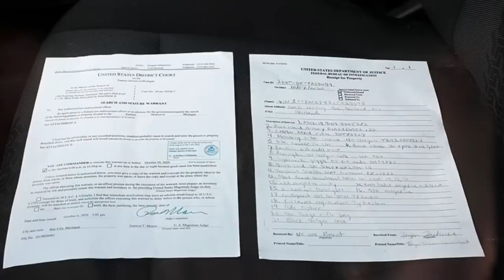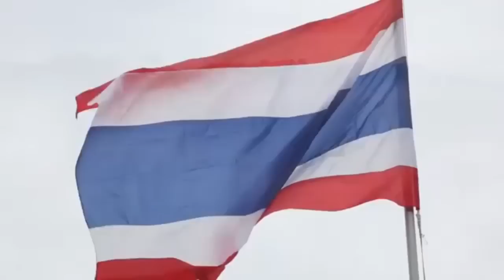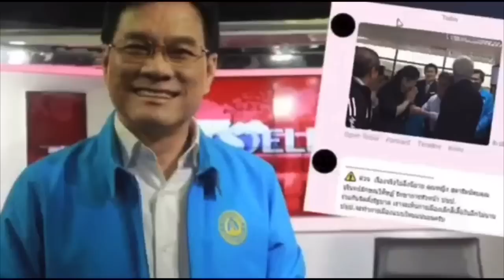งานนี้มีข่าวดี ! จีนเข้าร่วมโครงการโลกแจกจ่ายวัคซีนโควิดฟรีแล้ว